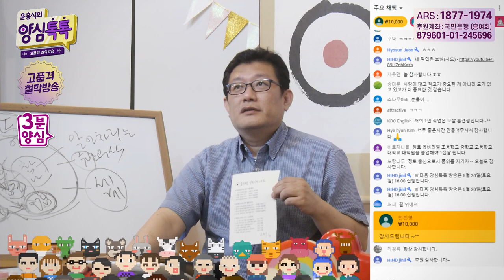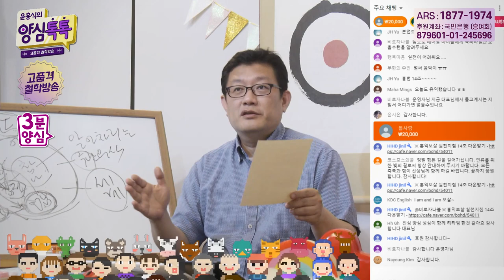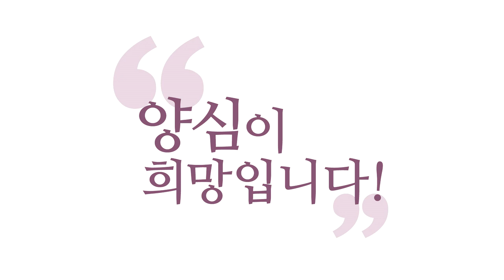[3분 양심] 나는 보살이다(홍익보살 실천지침 14조) _홍익학당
(200617 양심톡톡 수요) 나의 본업은 보살이다.
여러분이 이 세상에서 하시는 모든 일은 부업이에요.
본업이 보살이에요.
여기 지금 정토, 여기서 얼마나 많은 보살들이 배출될까요?
'품위 지키는 법' 읽어 드릴게요.

'홍익보살 실천지침 14조' 이것만 지키면,
여러분, 성불할 때까지 이거밖에 더 없습니다.
이것을 더 잘 할 뿐이에요. 억지로 하냐, 잘하냐의 차이지,
'홍익보살 실천지침 14조' 안에 보살 되는 비법이
다 들어있습니다.
'품위 지키는 법', 여기 다 들어있어요.

과거에 집착하지 마시고, 미래 걱정하지 마시고,
오늘 하루 이렇게 사셨나요? 밤마다 체크해 보세요.
"과거에 집착하지 말라."
오늘 내가 집착하고 있는 것,
그 순간에라도 내려놓으세요.

"미래를 걱정하지 말라."
지금 미래 걱정하는 거 내려놓으시고, 뭘 하세요?
"에고를 내세우지 말라."
내 이름도 '몰라!" 해 버리고, 참나의 현존에 만족하라.
'존만' 그렇죠? 현존에 만족하기 하세요.

"일체의 존재는 참나의 신비임을 알라."
보고, 듣고, 지금 생각ㆍ감정ㆍ오감에 나타난,
내 마음에 나타난 이 온 우주, 이 세계는
참나의 작용이다 생각하시고,
"참나의 현존에 일체를 맡기며 살아가라."
참나한테 모든 소원과 모든 건강도 맡기면서 살아가시고요.

건강 걱정, 내 몸도 참나의 작용이니까 참나한테 맡기고,
내 몸뚱이 움직이는 주체니까,
내 인생사 경영해 가는 진짜 주체는 참나니까,
인생 경영도 참나한테 맡기시고, 참나의 뜻에 따라,
그러니까 내 뜻대로 말고 참나 뜻대로
남을 나처럼 사랑하고.

모두를 이롭게 하는 양심적 삶을 사시고.
오늘 하루 점검해 보세요.
마지막 내가 받고 싶은 것을 남한테 베푸시고요.
혹시 안 한 거 있으면 바로잡으세요.
내가 당하기 싫은 거 하지 마시고요.
한 거 있으면 바로잡으세요.

진실을 수용하고, 매사에 겸손하시고요.
지금 못 받아들이는 거 있으면 '오케이' 수용하세요.
양심의 구현에 최선을 다하세요.
찜찜한 거 있으면 오늘 하루 그냥 주무시지 마시고,
자기 전까지 아직 시간 있습니다. 바로잡으세요.
늘 고요하되 자명한 참나랑 접속하시고요.
참나의 현존에 만족하시고요.

자명한 것만 옳다고 인가하십시오.
양심분석 해봐서 6바라밀에 맞는 것만 자명하다고 하고
팩트에 맞는 것만, 근거 있는 것만 자명하다고 받아들이시고,
나머지는 다 가설로 치부하세요.
날마다 이 6개를 체크하시면, 여러분 성불도 가능합니다.
부처도 이거 잘하는 사람이에요.

이거 배우는 것이고, 신사ㆍ문사ㆍ학사ㆍ수사ㆍ정사,
이거 좀 한다 하는 게 정사입니다.
이거 좀 실천한다고 하면 정사.
대사는요, 이걸 진짜 자기 양심에 나와서 한다.
억지로 안 하고 자기 양심에 나와서 한다.
이게 옳은 거 같아서 한다, 정사.
자기 양심에서 하라고 하니까 한다, 대사.

그런데 진짜 잘한다. 성사죠. 여래입니다, 7지 이상.
이거 잘하냐예요.
여러분 늘 "몰라!" "괜찮아!",
자명ㆍ참나 각성해 가지고, 뭘 하셔야 돼요?
'홍범 14조' 6바라밀 실천하세요. 이거 외에 지금 뭐가 있어요?
날마다 밤낮으로, 무슨 일 생길 때마다 체크하세요.
6바라밀 분석, 양심 분석도 여기 다 들어있잖아요. 되겠죠? 네.

지금 이거 '실천지침 14조'
제가 아무리 강조해도 지나치지 않습니다.
이거 하면 보살입니다.
이거 하기로 서원했으면 보살입니다.
발심했으면 보살이에요.
이거 잘 지키면 이제 더 보살이죠.